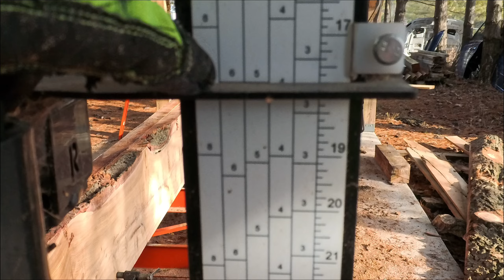Homemade 2x4 lumber.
Big pine log fights me till the end. Not sure it was worth the trouble.